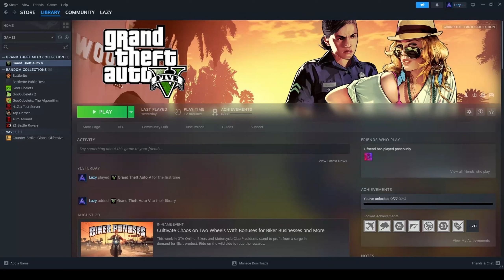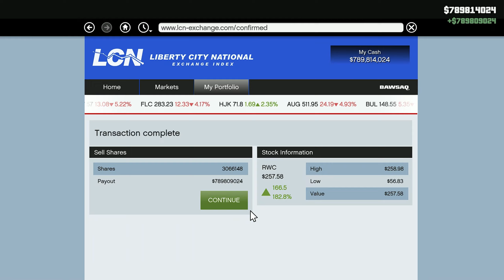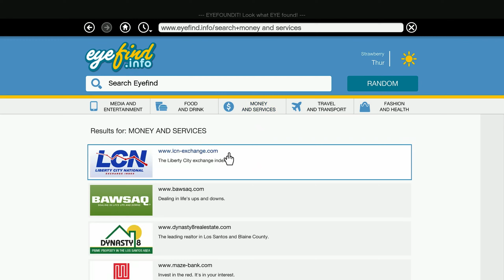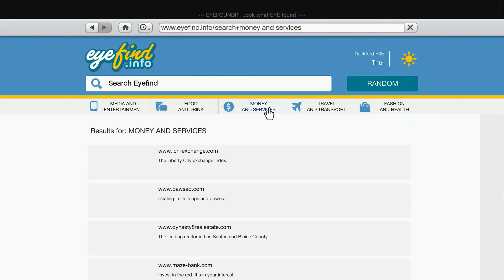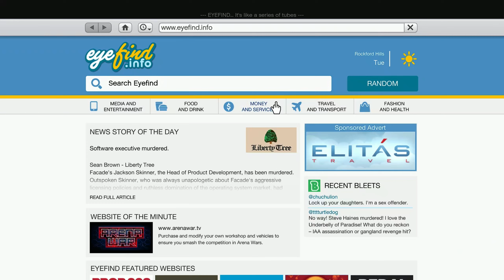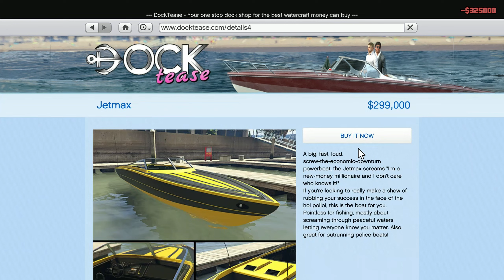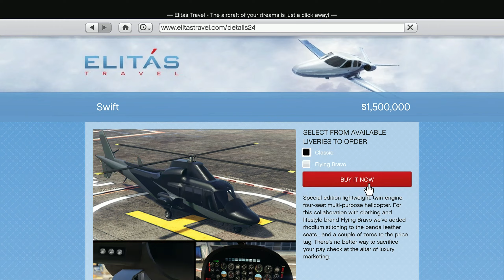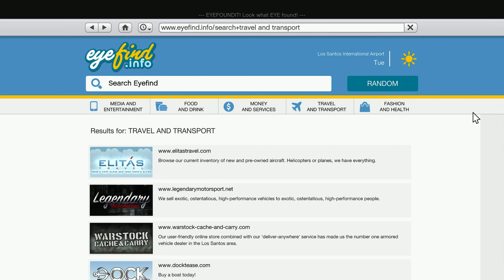GTA 5 100% Completion Challenge | Episode 66: The Vice Assassination!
Timestamp
0:00 Intro
0:32 Previous Episode
1:31 Play a Friend & Win at Tennis
8:27 "The Vice Assassination" With Stock Market Trades
21:47 Purchase the Los Santos Golf Club
23:35 Purchase a Dock, Helipad, Hangar and Vehicles for Michael
30:37 Outro

In This video we Welcome to the heart-pounding world of our GTA 5 100% Completion Challenge! This thrilling series is all about pushing the limits of Grand Theft Auto V as we embark on a relentless quest to achieve every single achievement in the game. From completing intense missions to uncovering hidden secrets, we leave no stone unturned in Los Santos and Blaine County. Each episode is a gripping chapter in our journey, packed with action, strategy, and memorable moments. Whether you're a GTA 5 aficionado or just here for the excitement, this playlist is your front-row seat to a gaming adventure like no other. Join us as we aim for 100% completion, one achievement at a time, and let the gaming magic unfold!

We make these videos with the intention of educating others in a motivational/inspirational form. Our understanding is that it is in correlation to Fair Right Use, however given that it is open to interpretation, if any owners of the content music would like us to remove the music, we have no problem with that and will do so as fast as possible.

Tags -
GTA5Challenge
100PercentCompletion
GTA5Achievements
GamingMastery
GTA5Progress
GTA5StoryMode
EpicGamingSeries
GTA5Missions
UnstoppableGaming
GTA5Adventure
GTA5Strategy
GameplayJourney
GTA5Completionist
GamingGoals
GTA5Quest
GTA5Progression
GTA5Challenges
GamingAdventure
GTA5Fans
GTA5Community